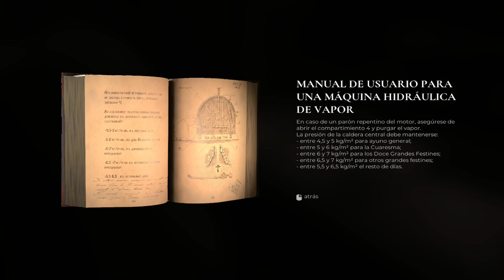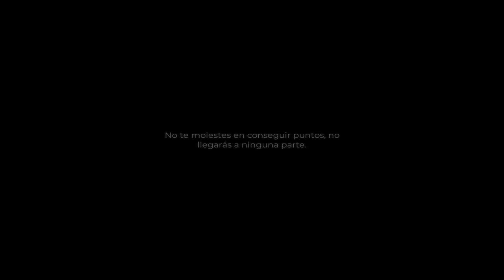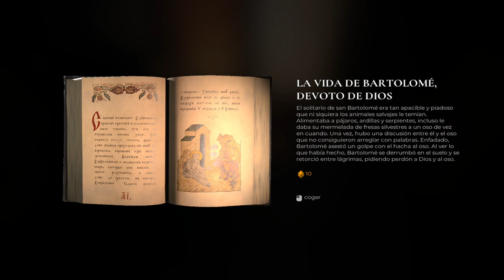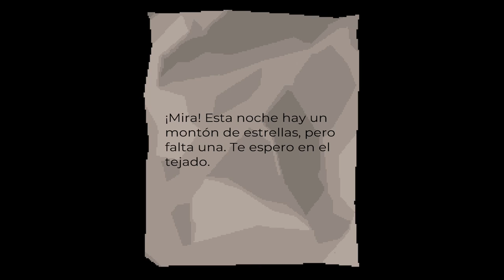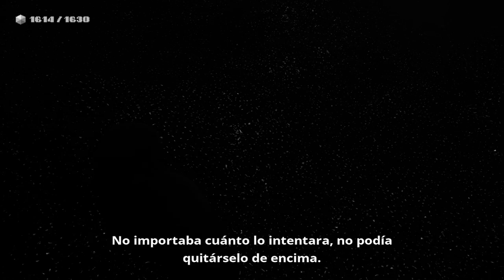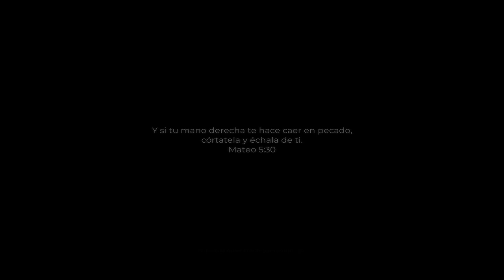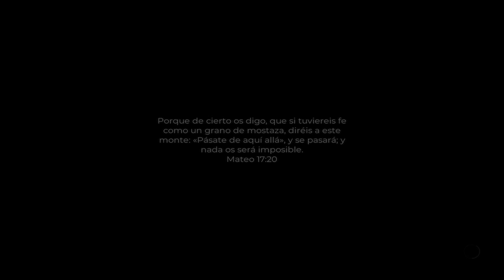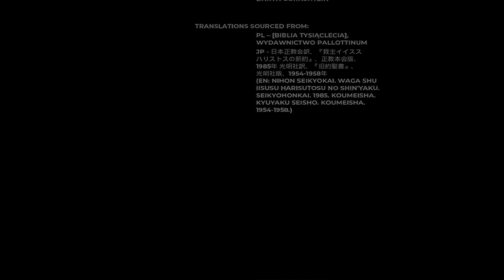Indika 😈 - Gameplay - Español - Walkthrough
Indika es una joven monja con un compañero con cuernos de lo más inusual.

Por fuera, Indika parece la típica monja que intenta adaptarse a la dura y monótona vida del monasterio. Aunque su aspecto es humilde e inocente, no te dejes engañar, porque la joven muchacha tiene un conocido de lo más peculiar: habla con el mismísimo diablo.

Gameplay de "Indika ".
Walking simulator desarrollado por Odd Meter y publicado en 2024.